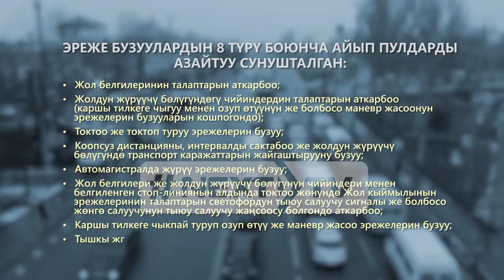Айдоочулардын айыппулга каршы акциясына милиция тоскоолдук жаратты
Толугу менен биздин социалдык тармактардагы баракчаларыбызда: ⠀